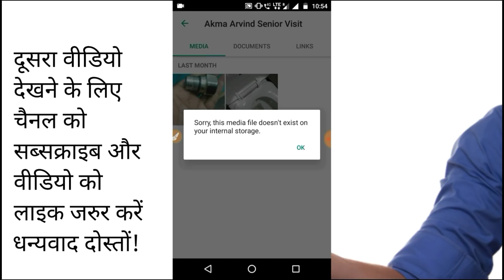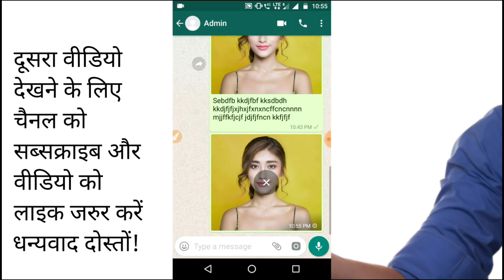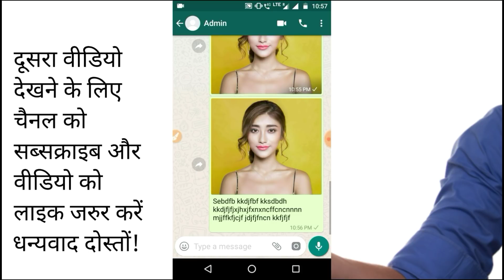4 Cool New WhatsApp Useful Tricks You Should Know in 2018 July 🔥in Hindi|| By Stand up India.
Latest New Whatsapp Trick In 2018 for all whatsapp user july in Hindi.

4 Best Whatsapp Tricks 2018.

4 Secret WHATSAPP New Tricks 2018 NOBODY KNOWS🔥- LATEST TRICK,SECRET TRICKS,NEW FEATURES july 2018.